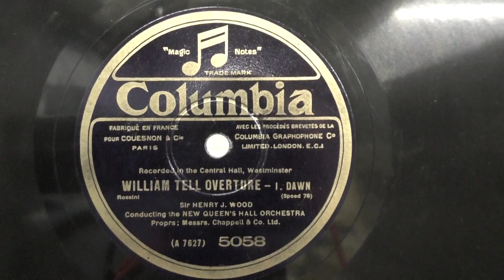New Queen's hall orch: William tell overture part 1. DAWN. (1928).